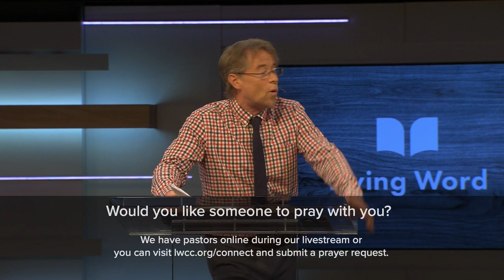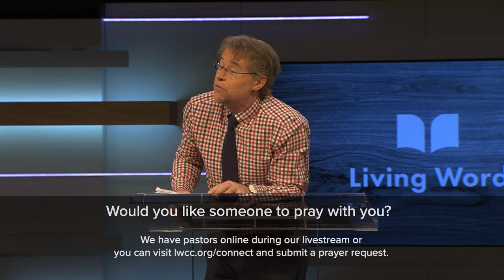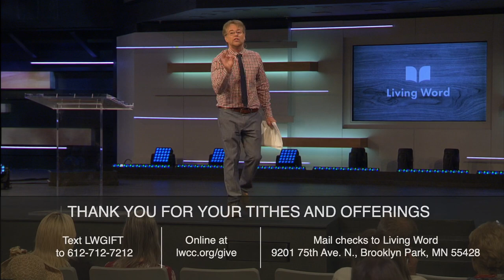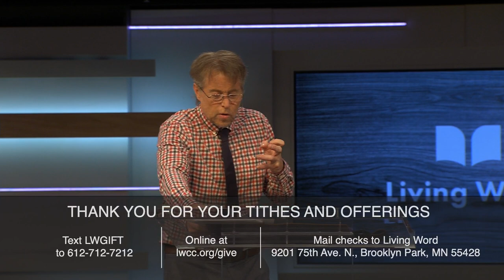Christ Occupied Is Greater than Self Occupied 5 | Jim Hammond | LWCC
God has forgiven you completely. Keep that truth central in your thinking. Too many times, people think that God will turn His back on them after they sin. They ignore the gift of God’s mercy and undeserved favor. As we are quick to remember and receive God’s forgiveness of sins, we can also be quick to receive the healing and grace God has provided for other areas of our lives.